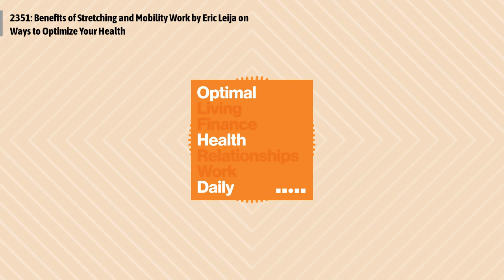2351: Benefits of Stretching and Mobility Work by Eric Leija on Ways to Optimize Your Health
Eric Leija discusses the benefits of stretching and mobility work.
Episode 2351: Benefits of Stretching and Mobility Work by Eric Leija on Ways to Optimize Your Health
Eric Leija is an Onnit Academy Senior Kettlebell Coach. He coaches in Austin, Texas at the Onnit Gym. He specializes in kettlebell training courses but also incorporates other training tools and methods into his routines to get the most out of every session. He's been coaching for over three years but has been working out and living a fit lifestyle for over 12 years.